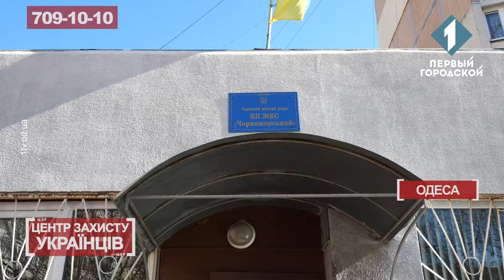Горячая катастрофа | ЦЗУ 17.02.22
Второй месяц во дворе дома на Утесова, 14 не могут заменить часть лопнувшей трубы отопления. Нет сварщика, говорят коммунальщики. А тем временем горячая вода подмывает фундамент близлежащих зданий. Подробности – в новом выпуске «Центра защиты украинцев».